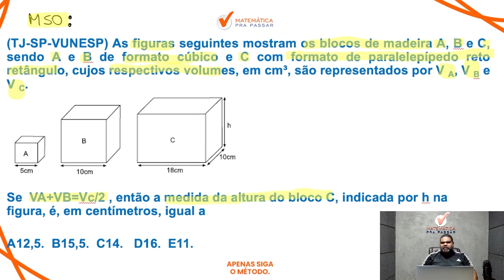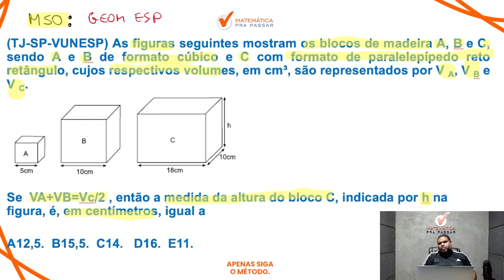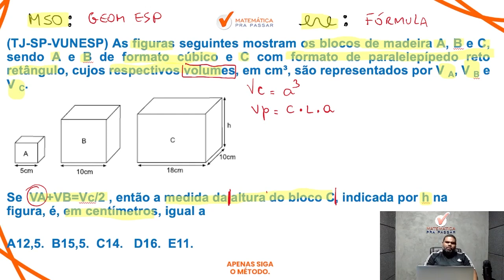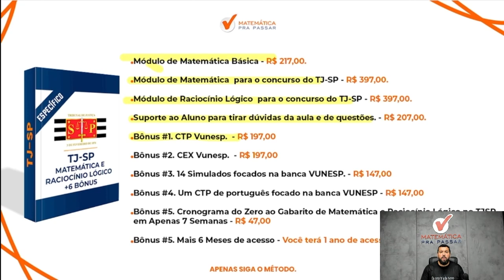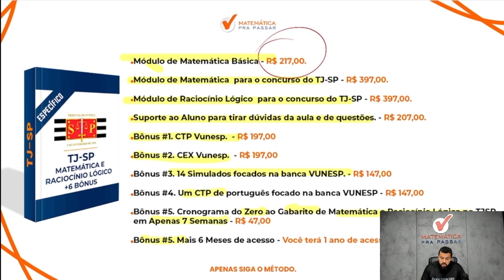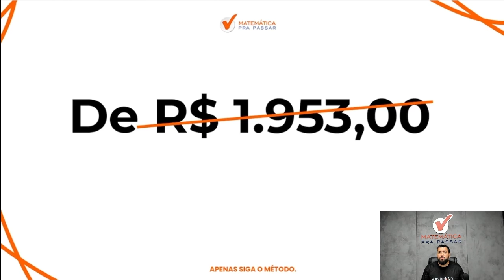Matemática para TJ SP | Geometria espacial em poucos passos